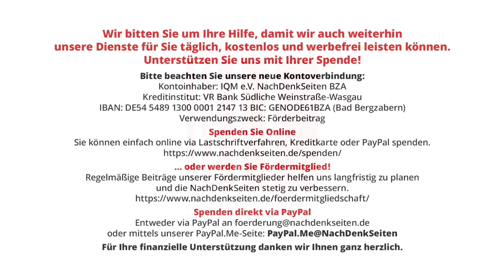Kiesewetter: „Den Krieg nach Russland tragen“ | Tobias Riegel | NDS-Podcast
Kiesewetter: „Den Krieg nach Russland tragen“ | Tobias Riegel | NachDenkSeiten-Podcast | 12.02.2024

Das Wochenende war geprägt von unverantwortlichem Trommeln für weitere Eskalationen gegen Russland – neben Roderich Kiesewetter (CDU) zitieren wir hier weitere Beispiele aus einer großen Koalition, die sich gegen die Vernunft richtet. Bei dieser Meinungsmache gibt es zwei Stränge: Der eine verschärft den Militarismus, der andere soll den EU-Bürgern die Kosten für diesen gefährlichen Kurs aufbürden. Und die Medien? Bestenfalls schweigen sie. Ein Kommentar von Tobias Riegel.

Artikel veröffentlicht am: 12. Februar 2024 um 9:08
Autor: Tobias Riegel
Sprecher: Tom Wellbrock
Titelbild: Kastoluza / Shutterstock

NDS, NachDenkSeiten-Podcast, NDS-Podcast, Aufrüstung, Kampagnen / Tarnworte / Neusprech, Militäreinsätze/Kriege, Abschreckungsstrategie, Bellizismus, Roderich Kiesewetter, Kriegskosten, NATO, Russland, Ukraine